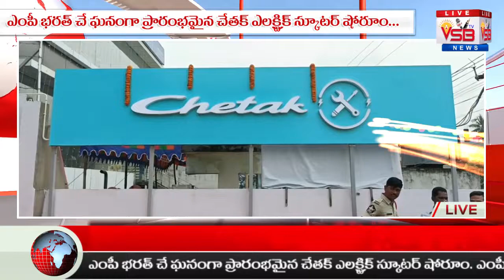ఎంపీ భరత్ చే ఘనంగా ప్రారంభమైన చేతక్ ఎలక్ట్రిక్ స్కూటర్ షోరూం... || VSB TV